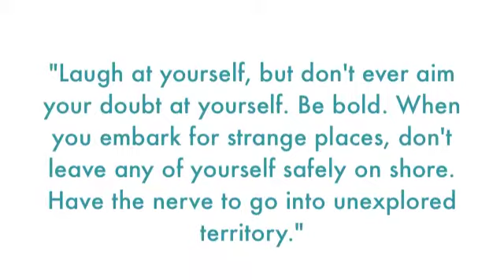How and when to present the Coaching Opportunity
For the TBB coaches who want to grow a business, create an income and lead a team- here are some basic tips to get the conversation started about the coaching opportunity!